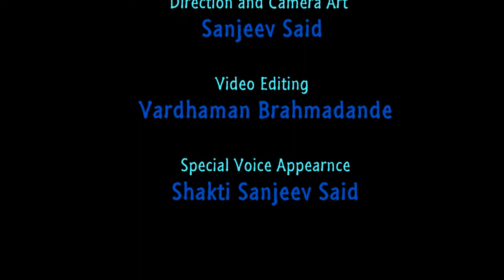The Chase of a Butterfly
This video is made as a tribute on selection of Blue Mormon as a State Butterfly of Maharashtra, India in 2015. The butterfly captured in this video is not a Blue Mormon, but we have displayed his image in the Title credits. Hope you all will Enjoy this Chase.